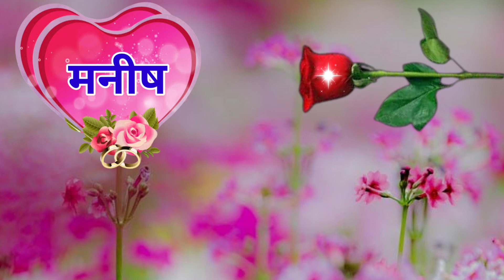मनीष नाम पर शायरी | manish name status | manish name shayari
notes•✓